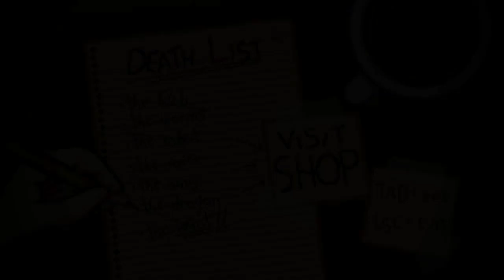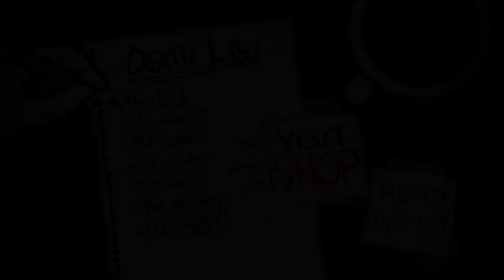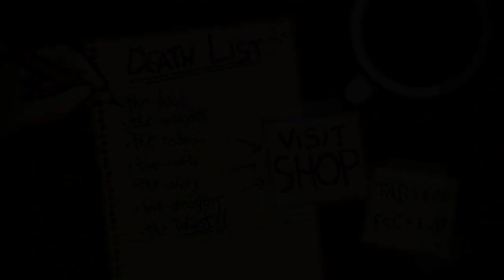Quest for Semi-Glory - Bleed, Session 2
The charm is growing on me; we're going another week.